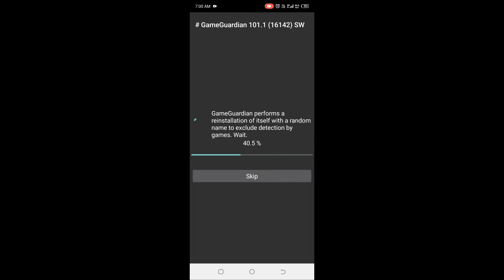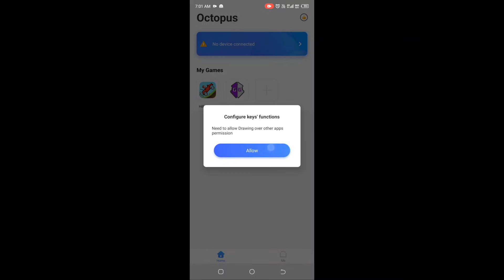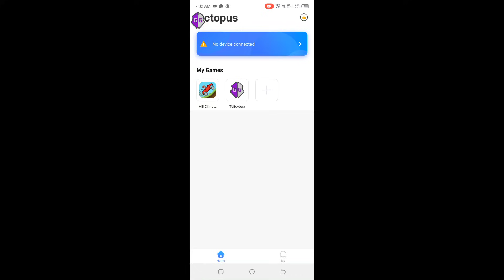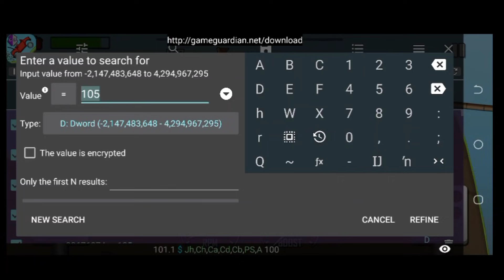How to Use Game Guardian with Octopus App No Root | Android 2025 Step-by-Step Tutorial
Discover the easiest and most effective way to use Game Guardian with the Octopus App on your Android device — no root required! This comprehensive 2025 tutorial walks you through how to install, set up, and use Game Guardian alongside the Octopus keymapper app for modding games, managing multiple accounts, and unlocking advanced game features. Whether you're on Android 11, 12, 13, or 14, this step-by-step guide ensures smooth installation and compatibility with the latest Android versions.

Learn to configure Octopus App correctly for flawless Game Guardian integration, enabling seamless control and game modifications without rooting your phone. This method is perfect for gamers wanting to improve their gameplay by editing game values, unlocking resources, or using multiple accounts simultaneously with ease. Avoid common mistakes, optimize your setup, and boost your gaming experience with detailed instructions and expert tips.

Make sure to watch till the end for easy troubleshooting advice and additional hacks to get the most out of Game Guardian and Octopus App.